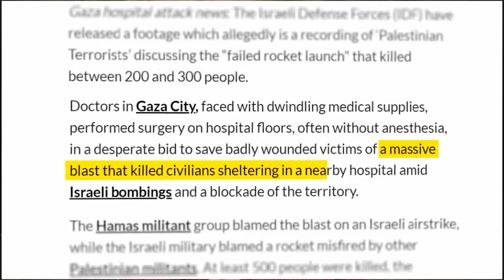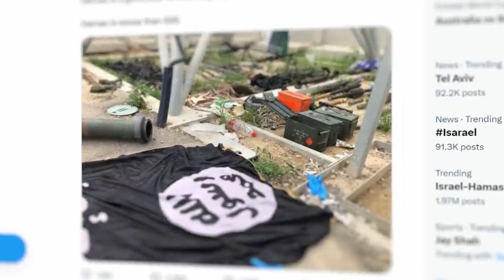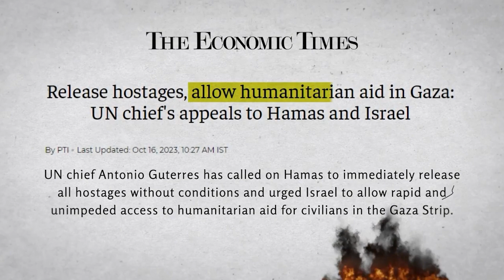इजराइल आख़िर बच्चो को चुन चुन कर क्यों मार रहा है BY Ashish Gahlot ?